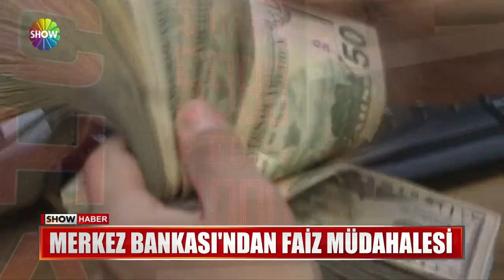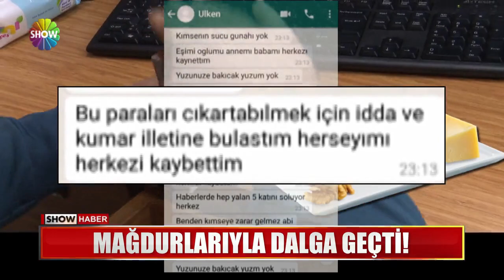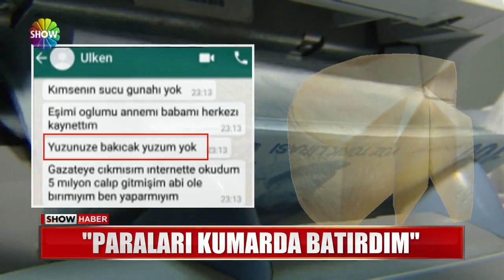Show Ana Haber 14 Eylül 2018